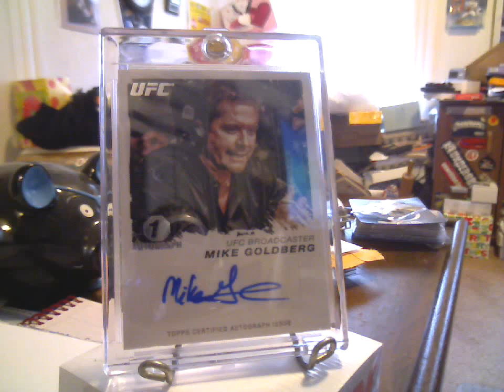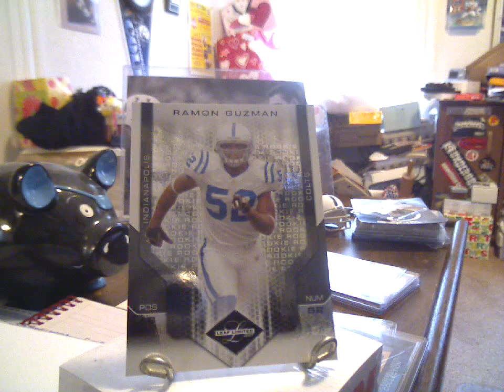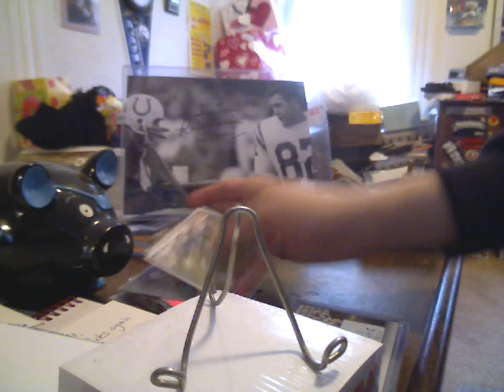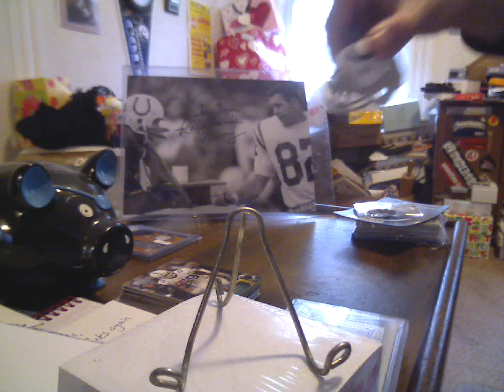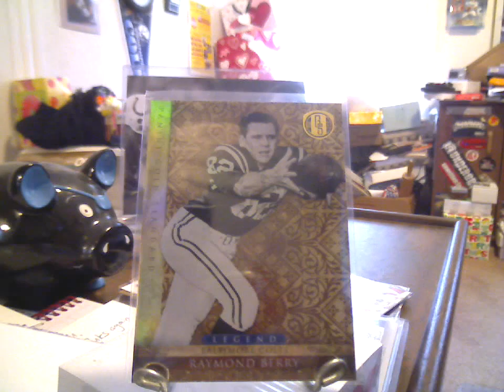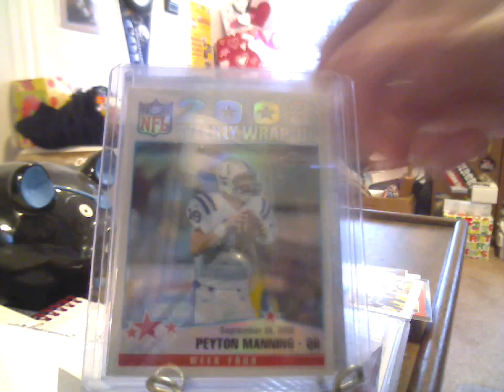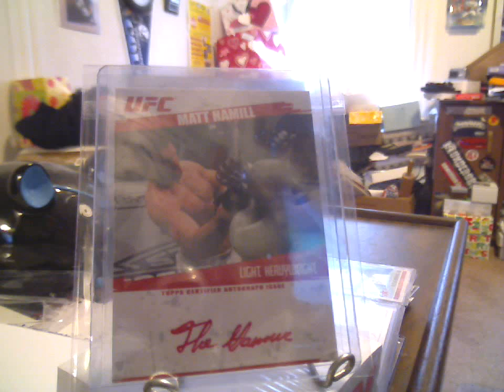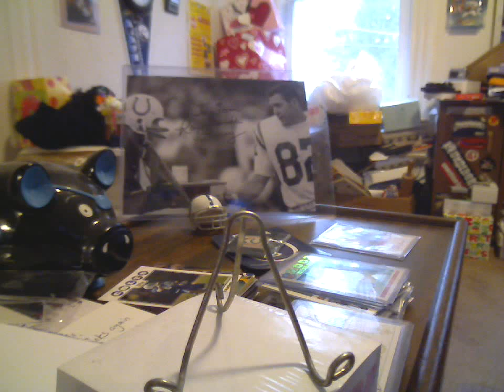2-11-12 Mailday & LCS trip (armyatc22, ramsfan2981, yankefan95 & JPKJPK19)